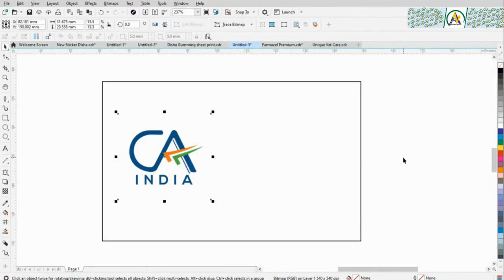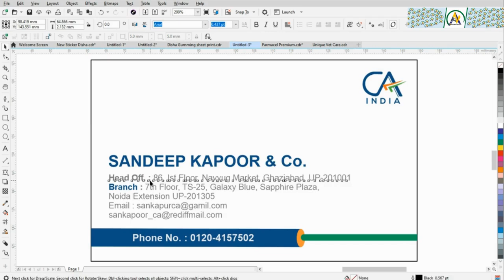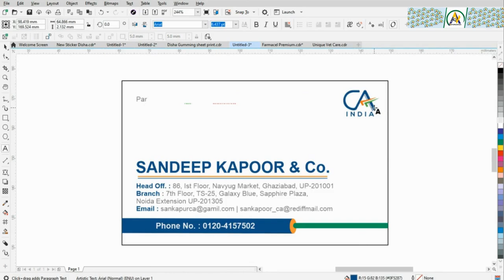visiting card design | corel draw main visiting card kaise banaye | coreldraw design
namaskar dosto swagat hai aapka mere youtube channel
ATOZ~Information par aaj main is video main aapko visiting card banana bataunga wo bhi simple tareeke se to mere sath last tak video main bane rahe

visiting card design karte samye size kya lete hai
visiting card standard size
how to make visiting card design
visiting card
visiting card
business card design in illustrator
professional visiting card design
professional business card
visiting card design 2021
visiting card design hindi
visiting card design in illustrator
business card design illustrator
how to design business card
visiting card design in hindi
शादी कार्ड का बिजनेस कैसे शुरू करें
कोरल ड्रॉ पर बिजनेस कार्ड कैसे डिजाइन करें
पीवीसी कार्ड का बिजनेस कैसे शुरू करें
कोरल ड्रा में विजिटिंग कार्ड कैसे डिजाइन करें
कोरल ड्रा में बिजनेस कार्ड डिजाइन कैसे बनाएं
टिफ़िन सर्विस का बिज़नेस कैसे शुरू करें
टिफ़िन सर्विस बिज़नेस कैसे शुरू करें?
बिसनेस विजिटिंग कार्ड कैसे बनाए
कार्ड छपने का काम कैसे शुरू करें
अपना बिसनेस विजिटिंग कार्ड कैसे बनाए
ऑटो रिक्शा बिज़नेस कैसे शुरू करे
शादी कार्ड की छपाई कैसे करते है
business card design
business card
business card kaise banaye
business cards
how to make business card in mobile
small business ideas
vista business cards
business card tutorial
vistaprint business cards
free business cards
business card designs
business cards online
business card design tutorial
business visiting card design
plastic business cards
business ideas
microsoft word business cards
how to make business cards at hom
business credit card
business card
business card design
how to create a business card
business card design in coreldraw
latest business card
business cards
business card design in coreldraw x7
creative business card
how to make business card in corel draw
business card in coreldraw
business card design in corel draw
business
business card tutorial
professional business card
coreldraw business card design
print business cards in coreldraw